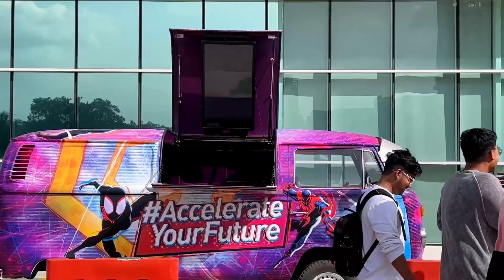Foreigners Talking In Bahasa Melayu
Bangladesh, Sri Lankan, Filipino, Nigerian & Euthopian Student talking and conversing with Bahasa Melayu